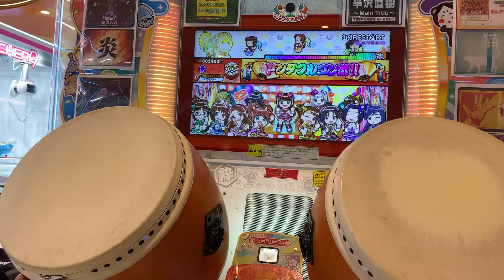【太鼓の達人ニジイロver】 自分REST@RT(裏) 全良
埼玉県の田舎でひっそりドンゲーやってます✌︎

みんなで楽しくをモットーに活動してます!
社会人も学生さんも一緒にやってます☺︎
動画の投稿は不定期ですΣ(-᷅_-᷄๑)
この動画が皆さんの暇潰しに少しでもなれば幸いです^ ^

Player・あずさ
camera・はくりゅう三脚
ギャラリーはくりゅう👀

ソフラン忘れたって言ってすぐ覚えて全良してました。笑